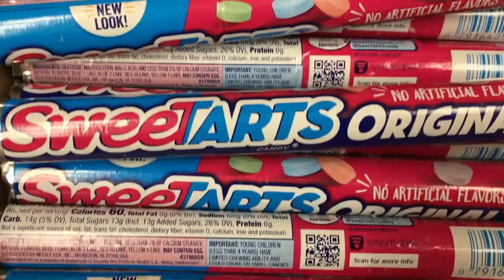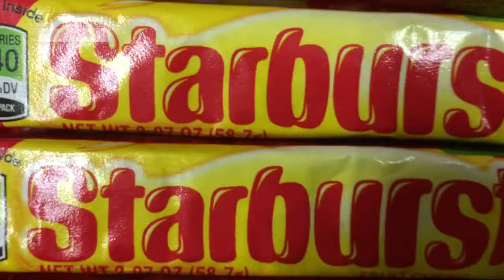Here's the candy history you'll find in your Halloween bag, decade by decade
When was your Halloween trick-or-treating heyday? Which decade were you in your candy element? Take a trip down memory lane in this video and know your candy.

Video by: David Caraccio